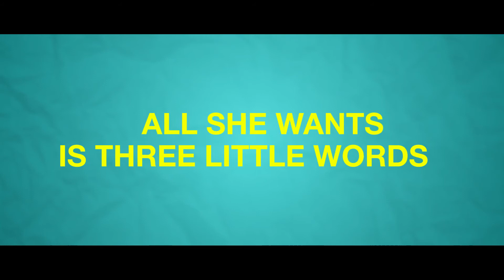HOME FOR CHRISTMAS Official Trailer (2017) Rom-Com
HOME FOR CHRISTMAS is available now on Amazon Prime Synopsis: Beth Prince has always loved fairytales and now she feels like she's finally on the verge of her own happily ever after; a dream job in a charming independent cinema by the seaside and a gorgeous boyfriend. There's just one problem - no man has ever told her they love her. Desperate to hear those crucial three little words for the first time Beth takes matters into her own hands.

Britflicks keeps you up to date with all the latest British film trailers from Brtish Gangster films, Rom-Coms, Documentaries, Dramas, Sci-fi, Comedy, Horror and interviews. Please take the time to like our channel and visit our